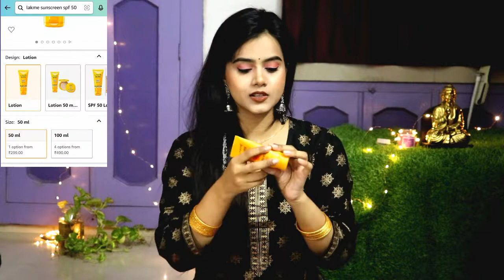Amazon Sunscreen Haul | Best Sunscreen For Teenagers, Men, Women Under 300/- | Sayne Arju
Buying Links :